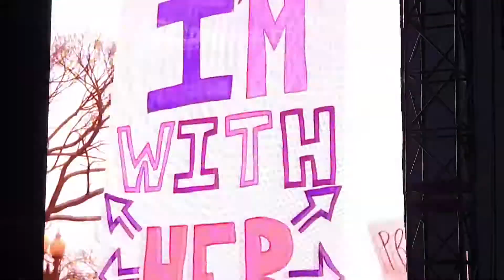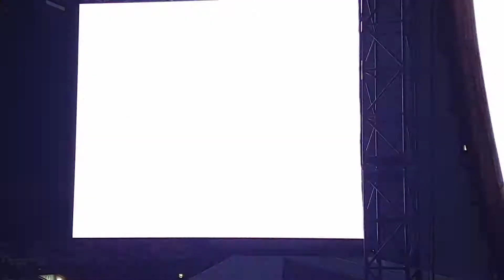Pink - What about us - Beautiful Trauma Tour - Anfield - June 2019